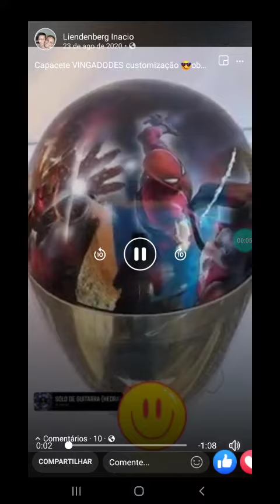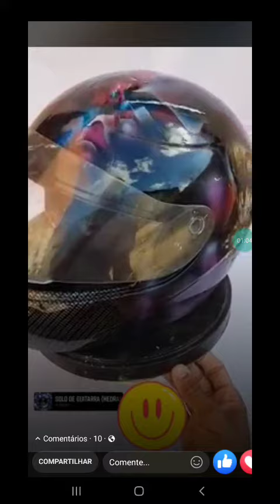customização capacete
usado a técnica do papel decalque com tema vingadores